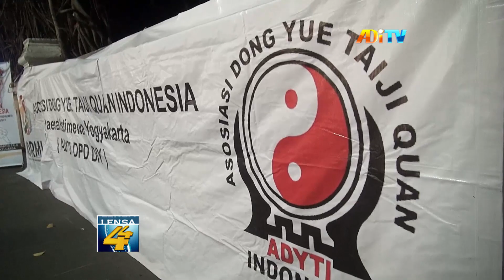SENAM KESEHATAN ADYTI MERIAHKAN MALAM KANGEN SELASA WAGEN